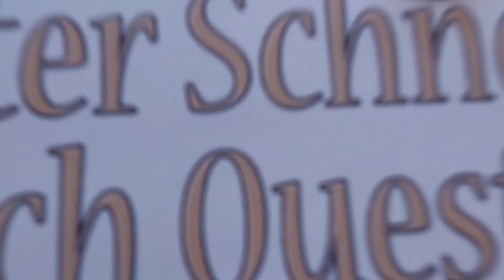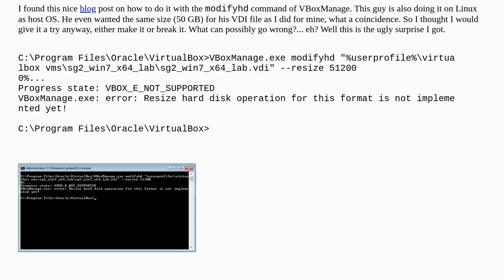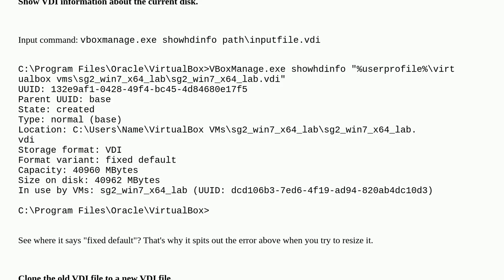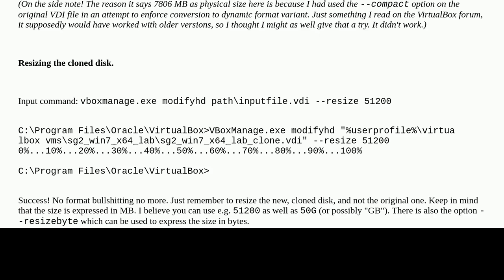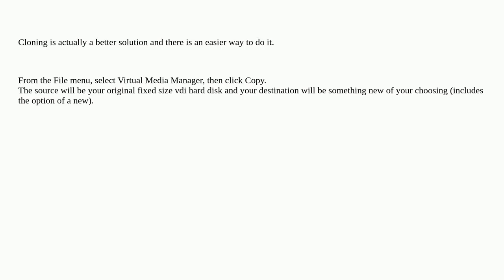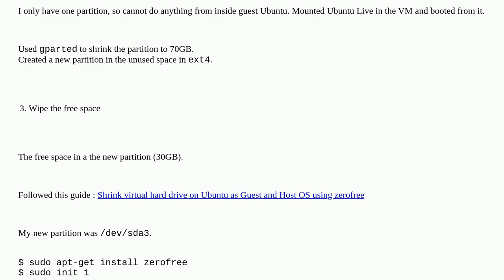How to change fixed size VDI with modifyhd command in Windows?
A special thanks goes out to the community

  vdi windows-7 virtualbox